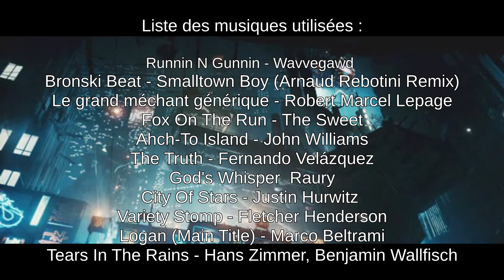Top 10 des films 2017 (2/2)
Yo les gens, j'espère que ça va, moi oui. On se retrouve après de long mois pour ces deux nouvelles vidéos Bilan de l'année cinématographique 2017. Comme dis dans la vidéo, mon avis est subjectif, donc mettez votre top dans les commentaires.
Pas trop inspiré pour la description, déso.

Timecode :
Bilan 2017 : 01:07
N°10 : 04:12
N°9 : 06:48
N°8 : 08:01
N°7 : 09:58
N°6 : 12:30
N°5 : 14:19
N°4 : 17:19
N°3 : 18:24
N°2 : 20:43
N°1 : 22:54

Voilà, bisous